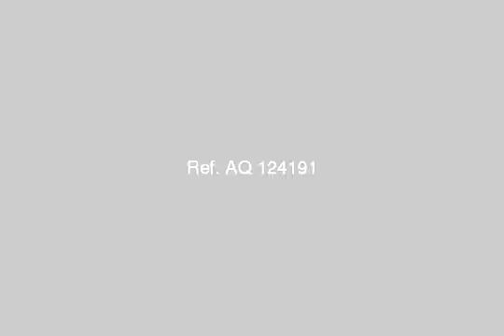Chalet For Sale In Ras Sidr - mlseg.com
- راس سدر / ريماس - Egypt Real Estate |    Ras Sidr |        Chalet For Sale